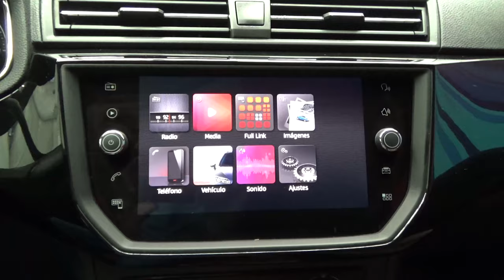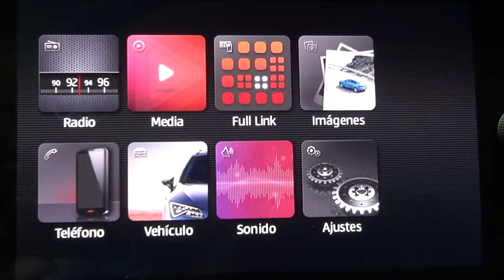Seat / Ibiza / 2018 - 8622